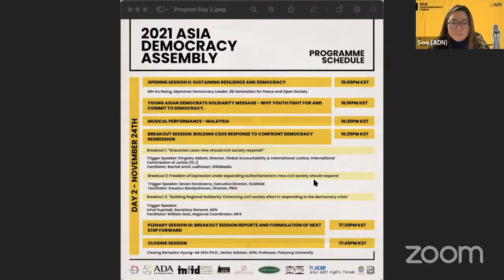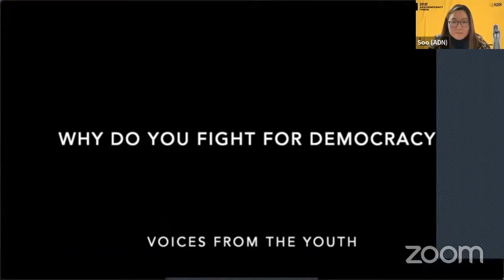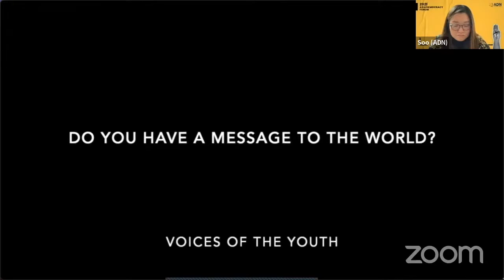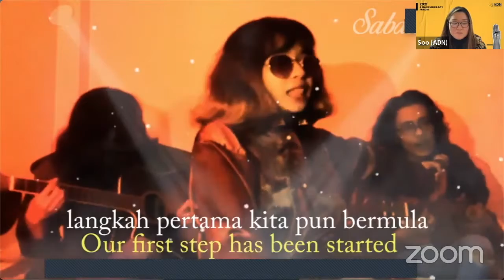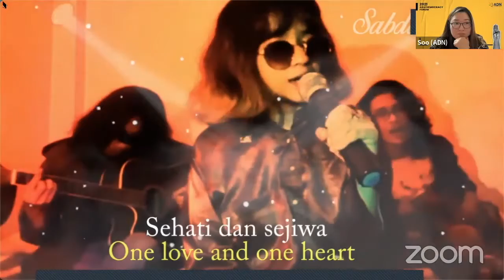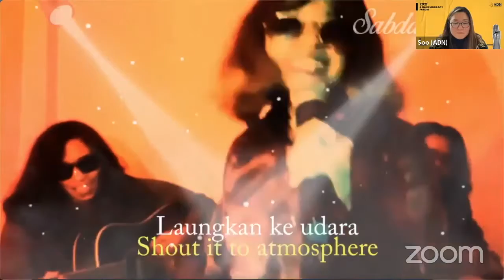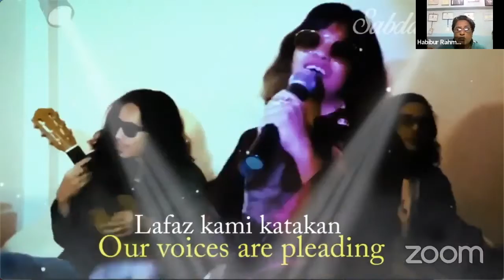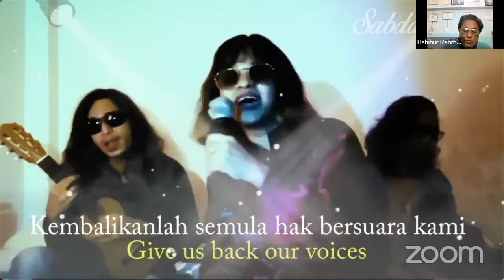Asia Democracy Assembly Day 2